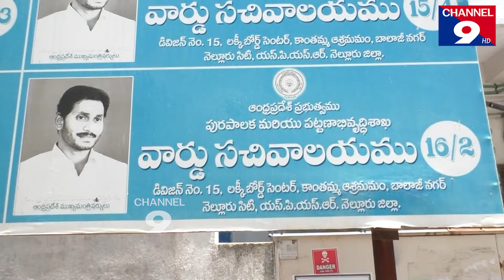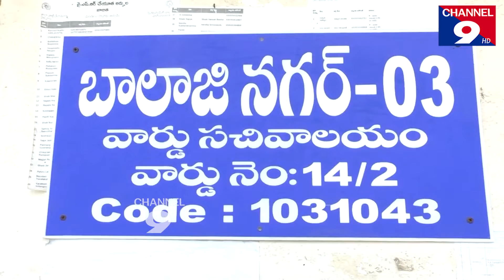ప్రతి రోజు సచివాలయంలో స్పందన - కలెక్టర్ చక్రధర్ బాబు